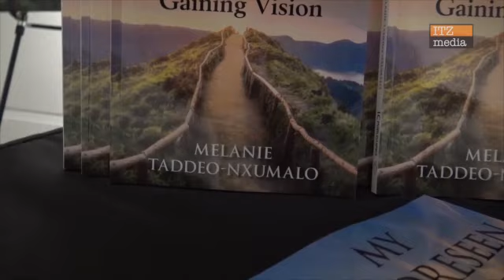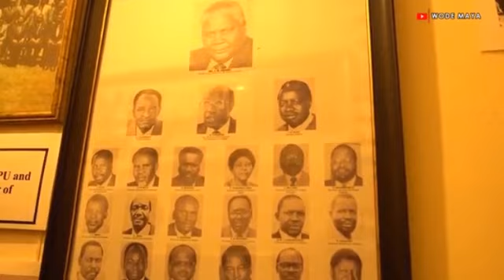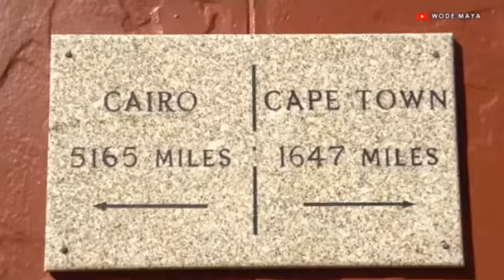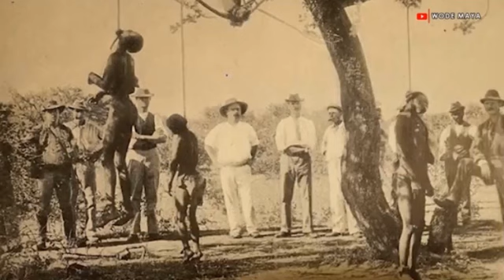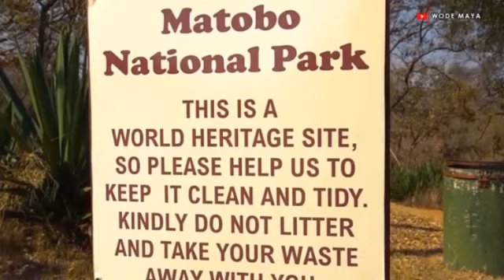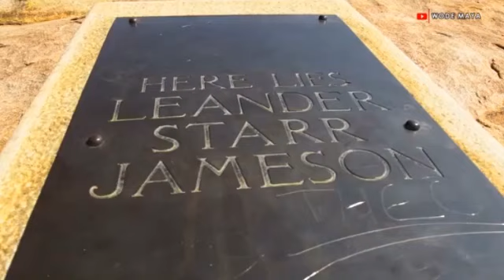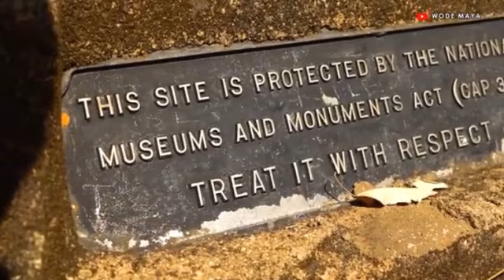⁠ @WODEMAYA?comes face to face with Cecil John Rhodes & other colonisers & freaks out...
Followed @WODEMAYA journey to Zimbabwe and got to learn a lot about the history of the country, which i was never taught.
A lot of history is left out in our education system and was surprised and well informed through @WODEMAYA video.